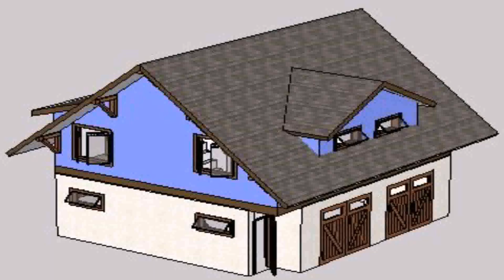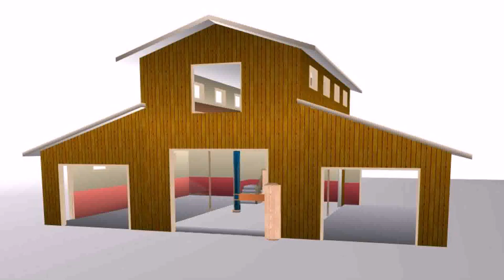Craftsman Style Carriage House Plans (see description) (see description)